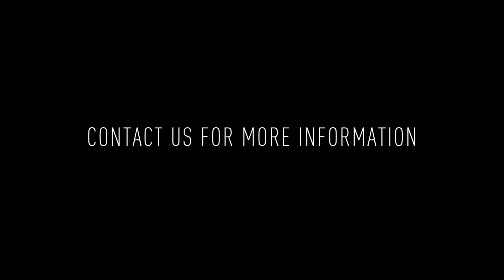4931 Walnut St #1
Welcome to 4931 Walnut St #1! This fantastic 2 bedroom / 1 bathroom apartment features hardwood flooring, recessed lighting, mini-split a/c systems, in-unit laundry, and gorgeous finishes throughout.